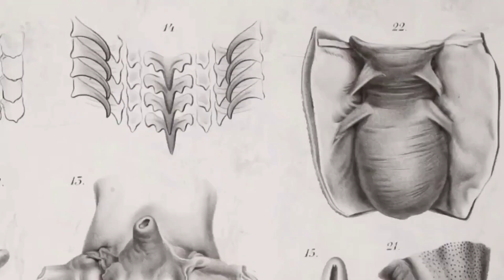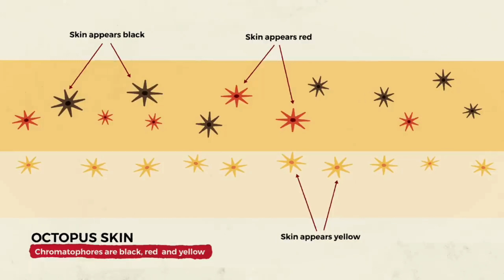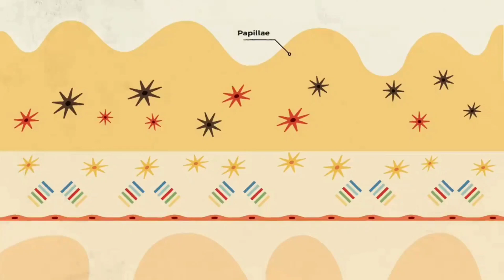Most Fascinating creature- The Octopus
In this video we will know about one of the most fascinating creature of the Ocean - The Octopus.